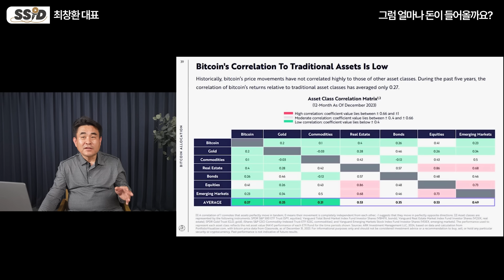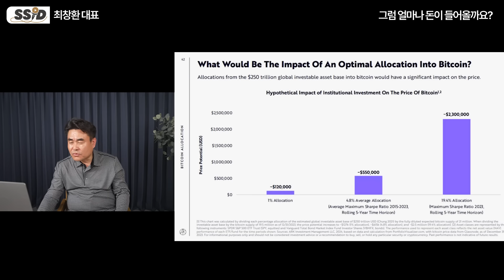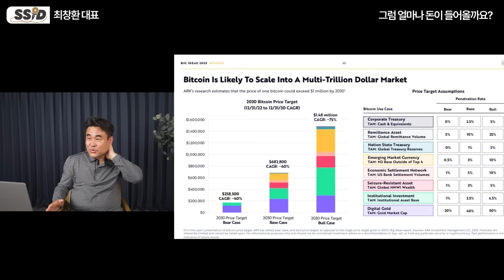"비트코인 너무 올랐는데 팔아야 하나?" 비트코인 앞으로 더 상승한다! '이때까지' 팔지 말고 기다려라 (최창환 대표 / 3부)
⭐최창환님의 유튜브 바로가기

[최창환 대표]
현) 블록미디어 대표
전) 이데일리 창업주
유튜브 [블록미디어 BLOCKMEDIA] 운영